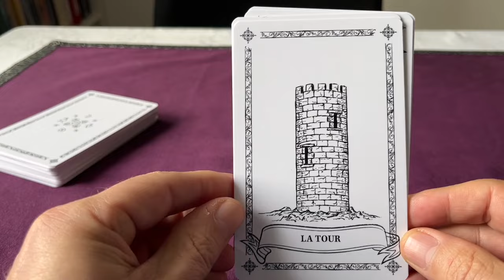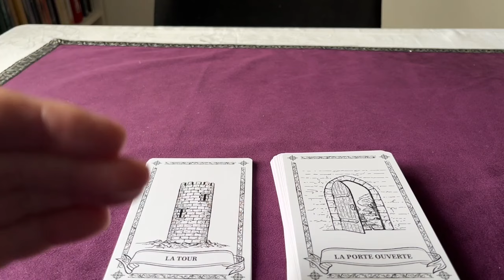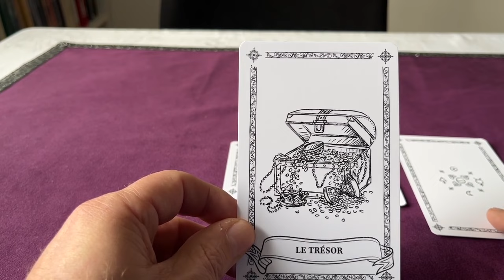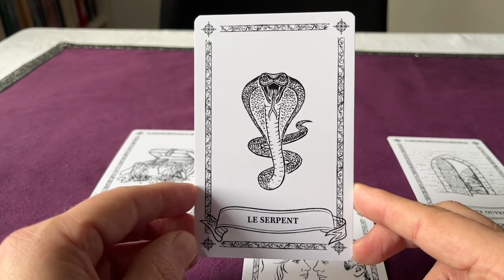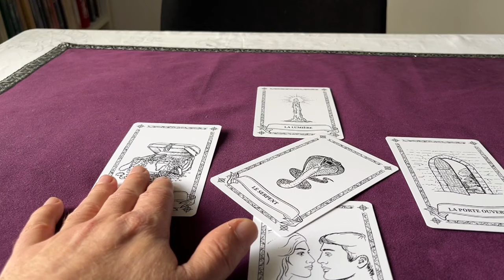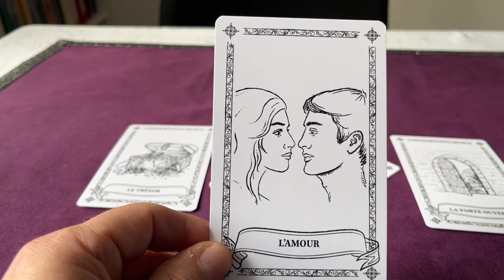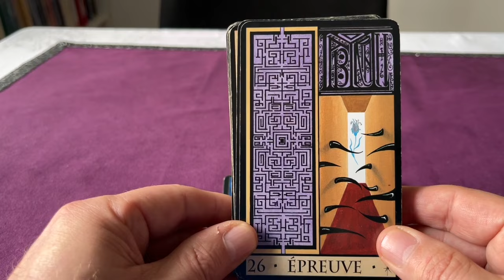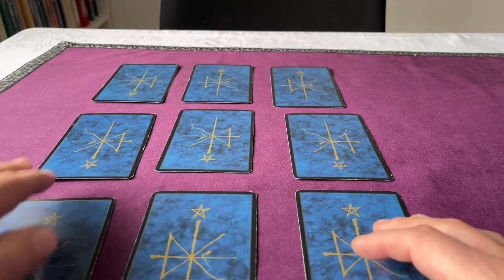MARS 2024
Cette vidéo vous présente les énergies du mois de mars 2024.

Voici le lien de l’émission de Didier Santiago à laquelle j’ai participé le jeudi 15 février à 20h à voir en REPLAY :

II/ POUR COMMANDER L’ORACLE DE PASCAL ET/OU LE GUIDE D’INTERPRETATION :

1/ PRIX

- LE JEU L’ORACLE DE PASCAL AVEC LES FRAIS DE PORTS EN COLISSIMO AVEC SIGNATURE POUR LA FRANCE CONTINENTALE : 54€

- GUIDE D’INTERPRETATION DE L’ORACLE DE PASCAL AVEC LES FRAIS DE PORTS EN COLISSIMO AVEC SIGNATURE POUR LA FRANCE CONTINENTALE :40€

- L’ORACLE DE PASCAL + LE GUIDE D’INTERPRETATION AVEC LES FRAIS DE PORTS EN COLISSIMO POUR LA FRANCE CONTINENTALE AVEC SIGNATURE : 82€

POUR LES AUTRES DESTINATIONS (HORS FRANCE CONTINENTALE) contactez-moi afin que je vous communique le montant total avec les frais de ports en colissimo.

DE MEME SI VOUS SOUHAITEZ COMMANDER PLUSIEURS EXEMPLAIRES POUR LES FETES DE FIN D’ANNEE PRECISEZ LE MOI AFIN QUE JE VOUS CALCULE LES FRAIS DE PORTS EN COLISSIMO.

2/ MODALITES DE COMMANDE :

- Merci de m’envoyer un mail en m’indiquant obligatoirement le ou les produits que vous souhaitez commander, vos noms et prénom ainsi que votre adresse de livraison.

- Le paiement à effectuer impérativement à la commande pourra se faire soit :

- Par CHEQUE libellé à l’ordre de JB WELLBEING que vous posterez à l’adresse suivante : Pascal Petit 7, rue Jean Drouilly 27200 Vernon.
 ATTENTION ! merci de libeller scrupuleusement l’ordre indiqué et de ne rien écrire au dos du chèque svp.

- Par VIREMENT BANCAIRE sur le RIB qui vous sera communiqué par retour de mail.
- ATTENTION ! Dans la case objet ou motif du virement, merci de n’indiquer que vos noms et prénoms et pas les produits commandés svp.

3/ LIVRAISON

DEBUTERONT DES RECEPTION DE VOTRE PAIEMENT.

SI VOUS SOUHAITEZ VOUS PROCURER MES AUTRES OUVRAGES

LE GUIDE PRATIQUE DU TAROT et TAROT ET ALCHIMIE, envoyez-moi un mail je vous enverrai la marche à suivre

POUR OBTENIR UNE CONSULTATION PERSONNALISEE

Je vous propose 3 Tarifs :

- 15 minutes 25€
- 30 minutes 55€
- 60 minutes 75€

Pour obtenir un Rendez-vous, merci de procéder au règlement préalable :

1/ PAIEMENT PAR STRIPE AVEC CB

Lien de paiement pour consultation voyance de 15 minutes

Lien de paiement pour consultation voyance de 30 minutes

Lien de paiement pour consultation voyance de 60 minutes

- Rejoignez Prestations en haut à droite
- Sélectionnez la durée de votre choix

Dès réception de votre paiement, je vous contacterai pour vous fixer rapidement un rendez-vous